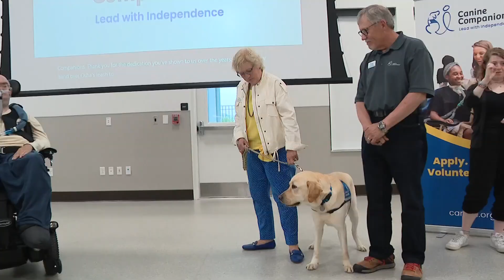Canine Companions graduates dozens of dogs to help people with disabilities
The graduation was held in New Albany on Friday.